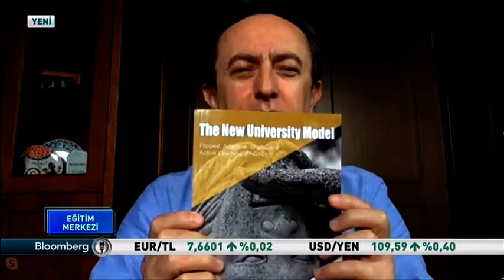Bloomberg HT - 6 Haziran 2020 Eğitim Merkezi - Prof. Dr. Muhammed Şahin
Bloomberg HT'de Turgut Özay'ın sunduğu Eğitim Merkezi Programına 6 Haziran'da Rektörümüz Prof. Dr. Muhammed Şahin konuk oldu.

mef.edu.tr
aday.mef.edu.tr